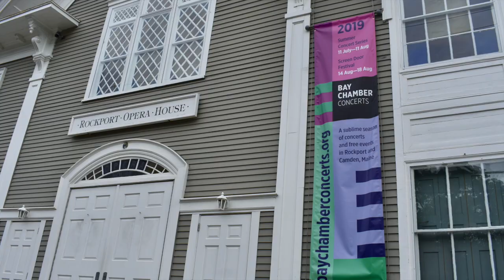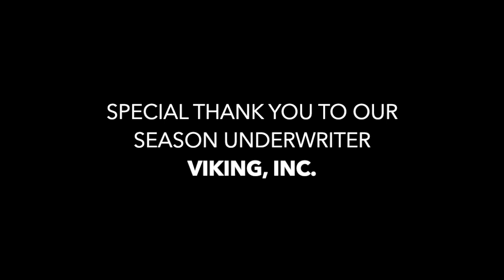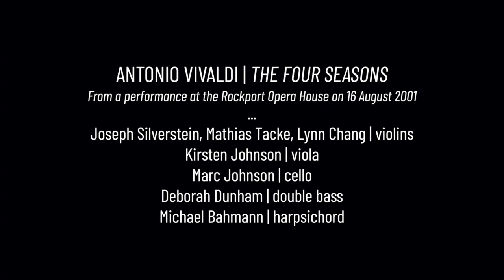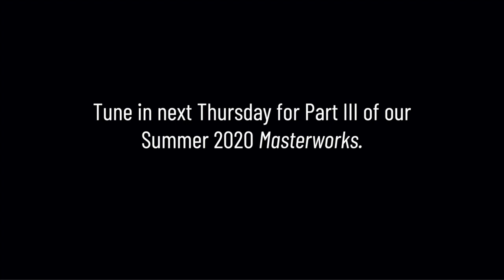Summer 2020 Masterworks | Vivaldi Four Seasons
From a performance at the Rockport Opera House on 16 August 2001
Joseph Silverstein, Mathias Tacke, Lynn Chang | violins
Kirsten Johnson | viola
Marc Johnson | cello
Deborah Dunham | double bass
Michael Bahmann | harpsichord

With artwork from:
Kit Remsen Aroneau, photographer
Arduina Caponigro, photographer
John Paul Caponigro, visual artist
Luke Fatora, photographer and video artist
Abe Goodale, watercolor artist
Peter Ralston, photographer
Ni Rong, photographer